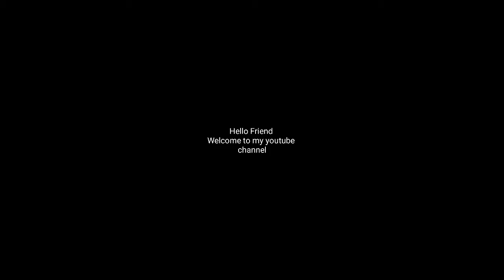2030 ic board full wiring |A to Z full wiring. हिन्दी मै। 2050 ic|| electronic gyan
•  hello guys mera naam hai samad •